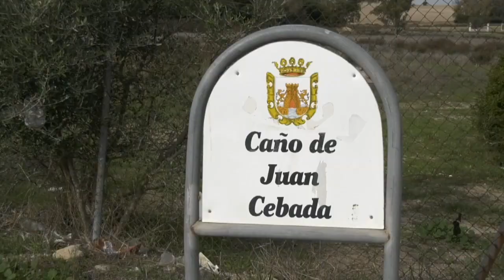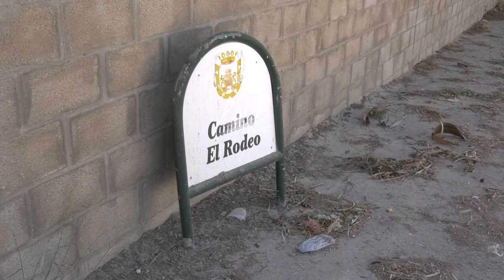A LICITACIÓN EL SUMINISTRO DE LUMINARIA FOTOVOLTAICA PARA LA INSTALACIÓN DE LA PARADA DE BUS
A licitación el suministro de luminarias fotovoltaicas para su instalación en
paradas de bus y vías del diseminado. Esta actuación, que cuenta con un presupuesto de 300.000 euros aportados por Diputación, contribuirá a incrementar la seguridad en caminos y callejones del municipio.